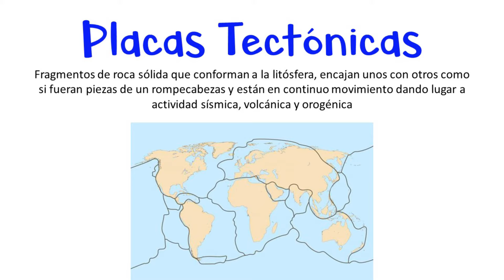🌎 Placas Tectónicas de México 🇲🇽 [Fácil y Rápido]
GeografiAndo te enseña y explica paso a paso las placas tectónicas de México forma rápida y sencilla.

- Materiales. -

Música.